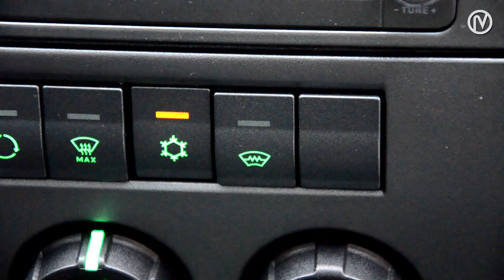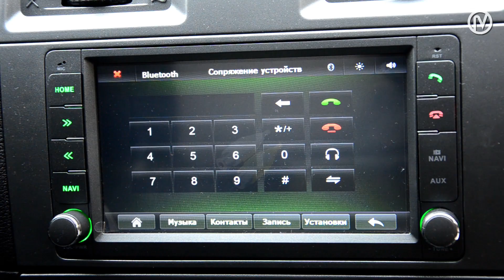UAZ 3163 Patriot TDI AMC - představení